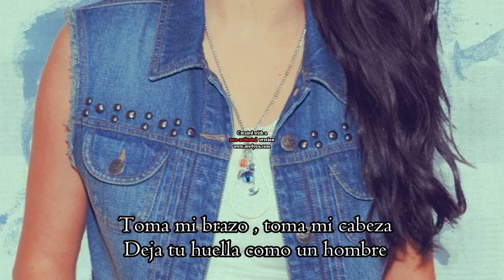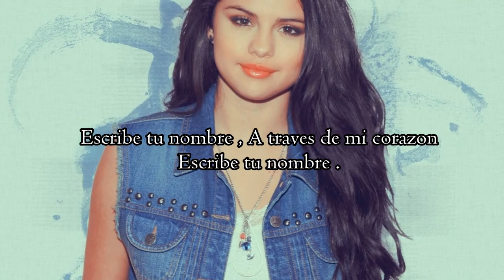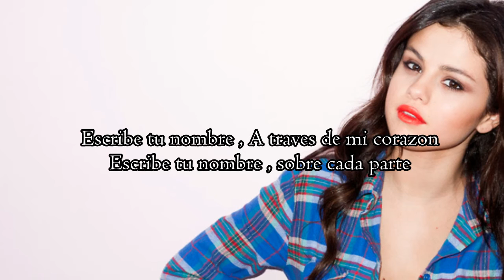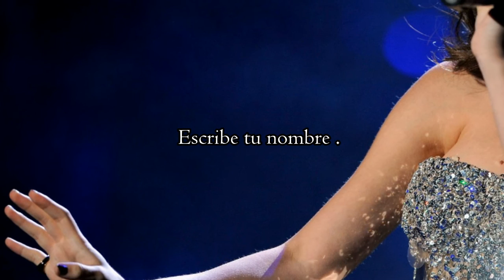Write Your Name - Selena Gomez (Traducida Al Español)